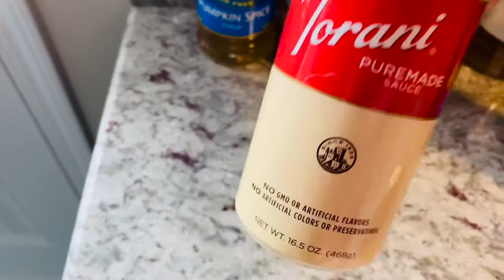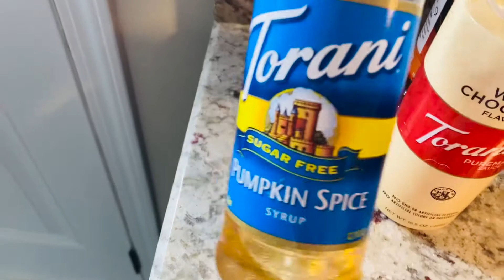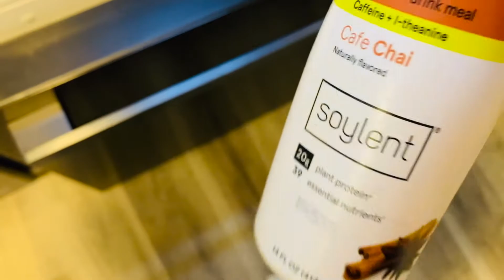Vlogmas #1 2021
Happy Vlogmas! It has been a while but I hope you enjoy short clips of family and car rants in this vlog. I can't wait for the Christmas holiday and days leading up to it.

Height: 5’8
Born and raised in South Carolina
27 Years Old
Military Spouse- USAF
Head circumference size: 23 inches

Natural Light:

I OWN NO RIGHTS TO THE MUSIC PLAYING IN THE BACKGROUND
🎶 Music Info in video 🎶 :